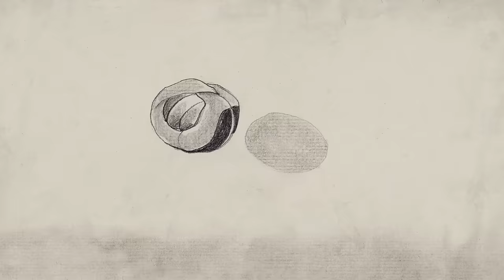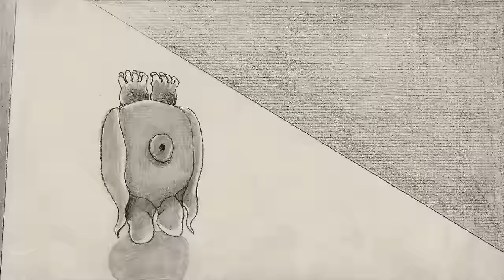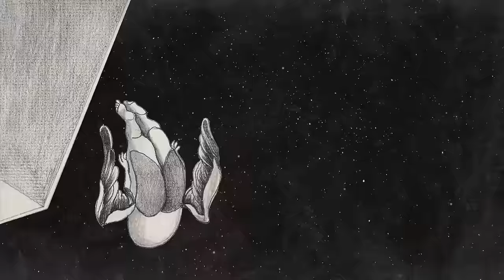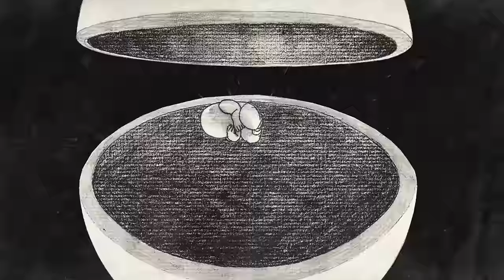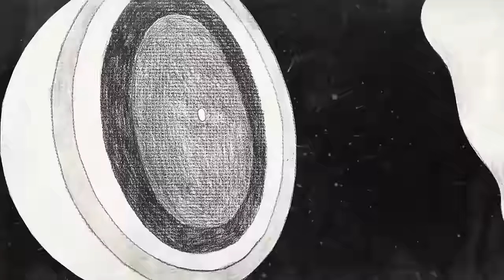Dhafer Youssef - Whirling Birds Ceremony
Dhafer Youssef -Whirling Birds Ceremony- Last track from new album Birds Requiem released October, 28th 2013

Composed and arranged by Dhafer Youssef
Dhafer Youssef oud, vocals
Hüsnü Senlendirici clarinet
Eivind Aarset electric guitar, electronics
Kristjan Randalu piano
Phil Donkin double bass

copyright: 2013 Dhafer Youssef
publishing: Dhafer youssef 2013, under exclusive license to okeh recordings
distributed by sony music entertaiment

Artwork by Maknoun-Studio
Written and Directed by:
Mohammad Zaza
Bashar Zein

Art Director:
Shiraz Fradi

Animation Assistance:
Toufic Hamidi

Producer:
Basem Nabhan
An Earthling Media production 2013